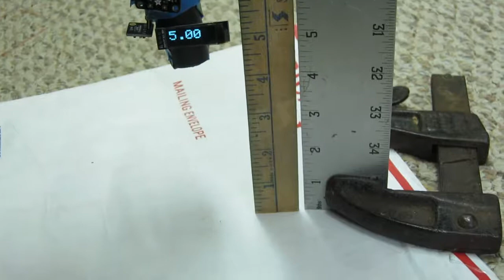VL53LOX a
A quick test of a $6.00 laser rangefinder PCB. Mycomplete story of deploying this device is